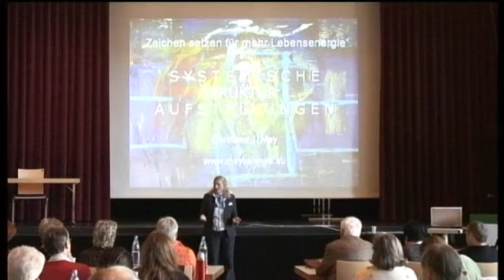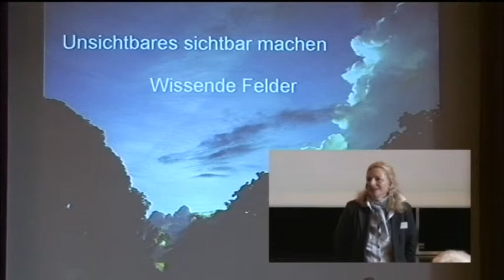1/3: Dorothea J. May: Prinzipien der systemischen Strukturaufstellungen nach Hellinger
Das Bewusstsein hat sich in den letzten Jahren völlig verändert, es ist gewachsen. Man ist sich bewusst, dass alles miteinander verbunden ist, und dass ein Zugang zu „wissenden Feldern" möglich ist. Wir wissen, dass jede unserer Zellen ein Hologramm ist, das alles Wissen in sich gespeichert hat. Wir wissen, dass wir Antennen sind, Empfänger und Sender, und das alles Schwingung und Frequenz ist.
Dieses Wissen ist die Grundlage für Dorothea J. May´s Arbeit der systemischen Arbeit, denn die Verbundenheit mit Feldern ist die Basis systemischer Arbeit. Was ist systemische Arbeit und wie funktioniert sie -- das legt die Referentin dar, und versucht auch für erfahrene Aufsteller bzw. Menschen, die sich mit Aufstellungsarbeit beschäftigt haben, Neues darzustellen. Der umstrittene Bert Hellinger hat die Arbeit, die u.a. noch durch Virginia Satir beeinflusst wurde, nach Deutschland geholt. Aufstellungen werden heute als Diagnosetool auch im Coaching und Management eingesetzt. Wir Menschen bewegen uns praktisch ständig und in jedem Augenblick in einem System, stehen immer in Beziehung mit irgendjemand oder -etwas, und so bildet die Aufstellungsarbeit eine Erklärung für grundsätzliche Strukturen in unserem Leben. Diese unsichtbaren Strukturen in allen denkbaren Lebensbereichen werden in einer Aufstellung offensichtlich.
Systeme haben die Tendenz, sich in ein (labiles) Gleichgewicht zu begeben. Das Familiensystem ist das, was sich im Außen für uns spiegelt, es ist die Essenz unserer Blockaden, Schwierigkeiten, Probleme, Schwächen, Verstrickungen, Belastungen, aber auch unserer Talente und Stärken; die Kraft, die zu Positivem wie Negativem führt, ist die im System vorhandene bedingungslose Liebe.
Systemische Aufstellungen zeigen neben den Problemen, die im Extremfall zu so genannten „schweren Schicksalen" führen, Lösungen, Potenziale und mögliche Energien auf. Dorothea J. May hat die Erfahrung gemacht, dass Menschen, die mit Hilfe der Körbler-Homöopathie schon an sich und ihren Themen gearbeitet haben, umso größere Erfolge in der Aufstellungsarbeit verzeichnen können, und zeigt mehrere konkrete Beispiele auf, wie systemische Aufstellungsarbeit wirkt.